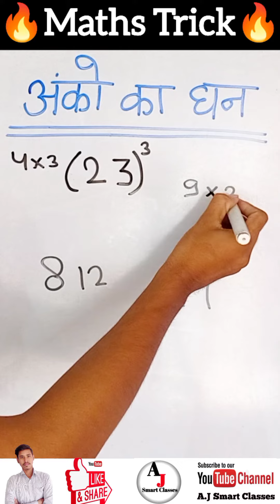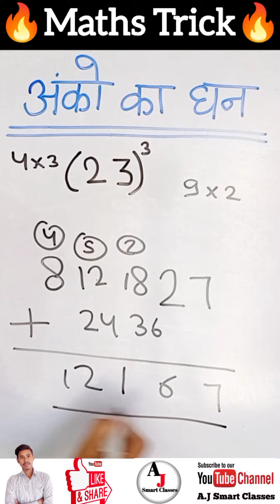अंको का घन | Cube trick | new maths trick | mathematics trick | square trick